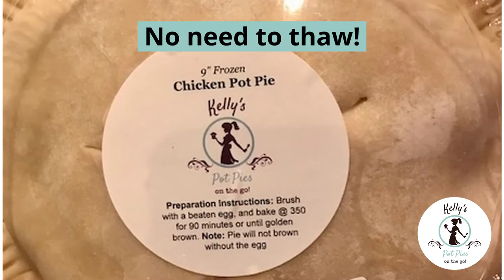Preparation Instructions for Kelly's Pot Pie's from Freezer to Dinner Table.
Starting with our secret crust, each pie is individually handmade, not processed in a large processing plant. The crisp, flakey crust crumbles when you cut into revealing an array of chicken, peas, carrots, celery, onions, potatoes in a savory sauce.

When you purchase one of our "Heat-N-Serve" pies, you just pop them in the oven and they're ready to serve in 45 minutes or less.

Want to keep some on hand in case of an emergency? Grab a few of our frozen pot pies and keep them on hand, just in case!

These hearty Pot Pies will satisfy the hunger of even the most famished members of your crew. Give it a try today, you'll be glad you did!